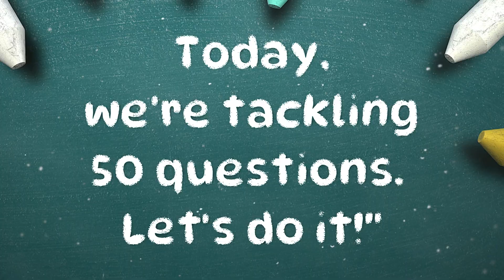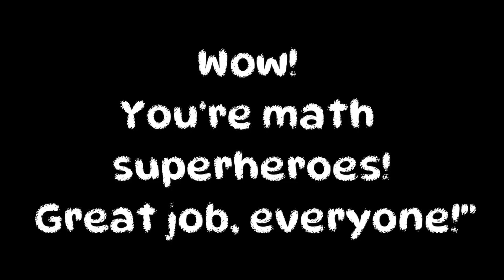Mental Math - Part 2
Mental Math - Part 2 | Fast Addition

🌟 Welcome to Nav and Aanav Learning World! 🌟

Welcome to the Speed Math Challenge!  Think you can add two numbers faster than the clock? In this video, you'll face rapid-fire addition questions, each with just 5 seconds to find the sum. It's a fun way to test your mental math skills and see how quickly you can solve problems under pressure!

Whether you're a math genius or just looking to sharpen your skills, this challenge is perfect for everyone. Grab a pencil, get ready to think fast, and let’s find out if you can beat the clock!

Don’t forget to share your score in the comments and challenge your friends to see if they can keep up!

*Some non-copyrighted images are from Pixabay.

Help your little ones learn more with fun educational videos.